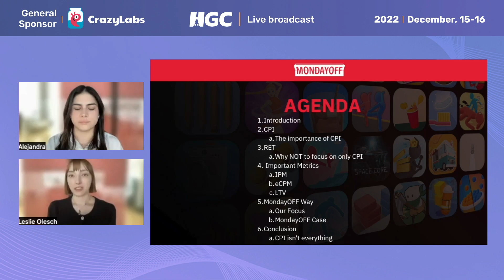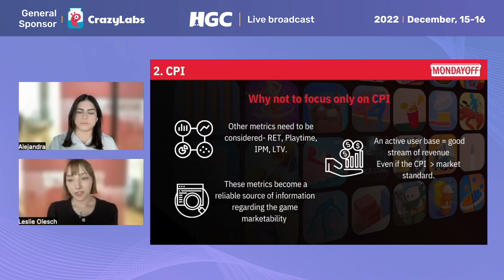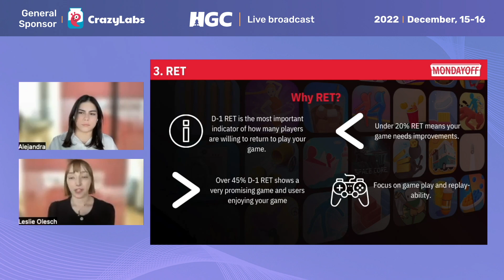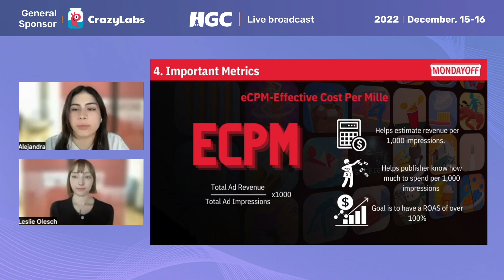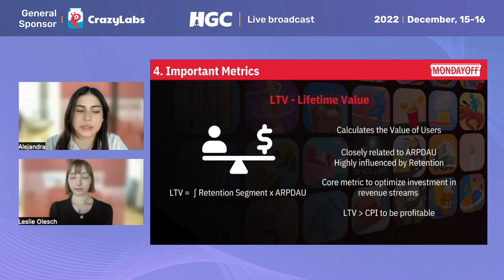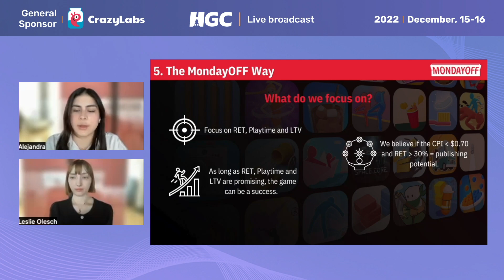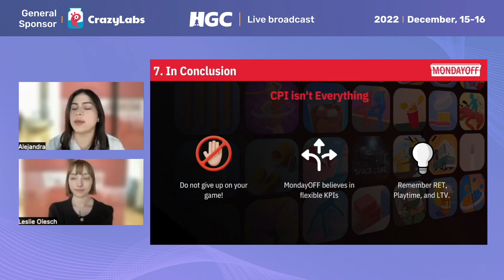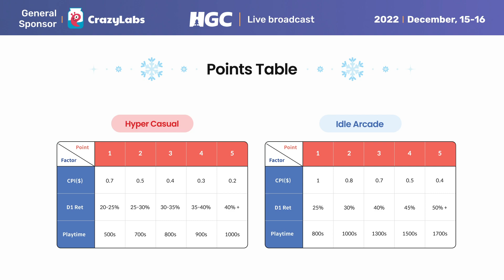Every game deserves a chance – Don't be afraid of CPI by MondayOFF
Publishing with flexible KPIs is possible, CPI is not the only metric that matters 🔥 Find out more in the fireside chat by Alejandra Caceres and Leslie Olesch from MondayOFF!

HGC #7: Global Edition, 15-16 December 2022